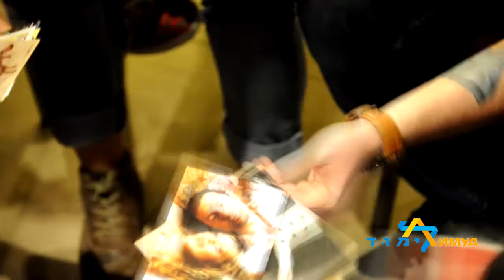Волонтёры Лимуд Кинерет 2015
Встреча волонтёров.